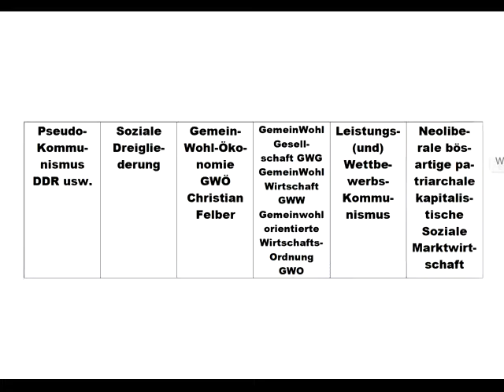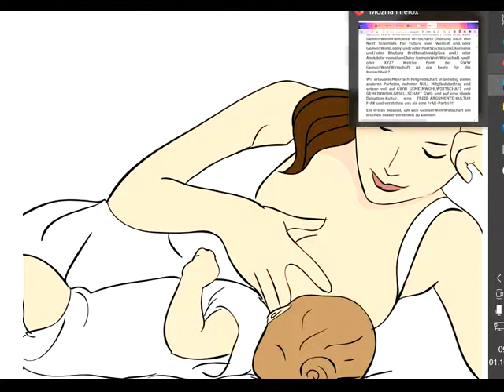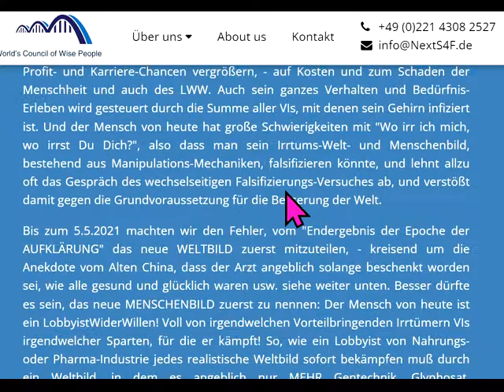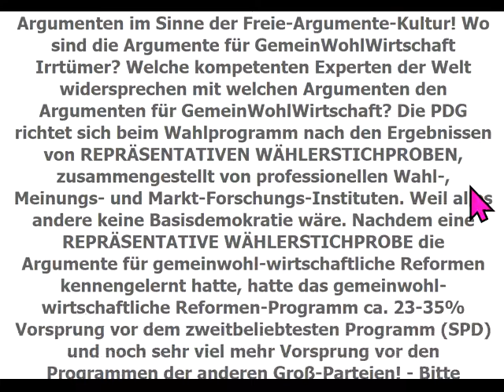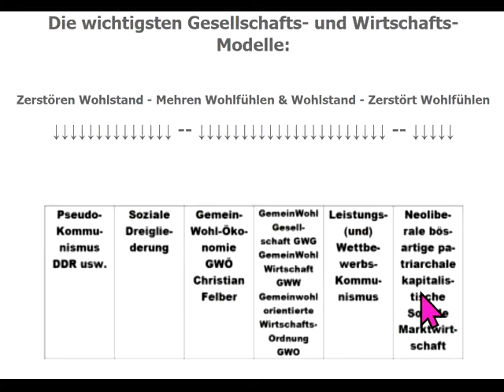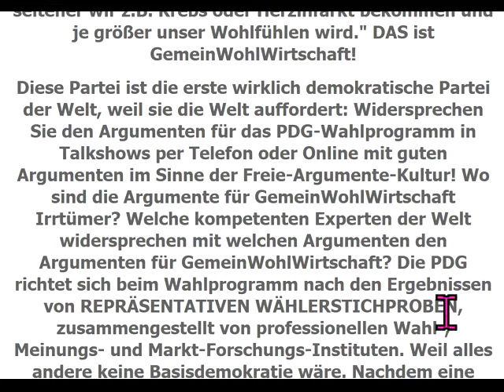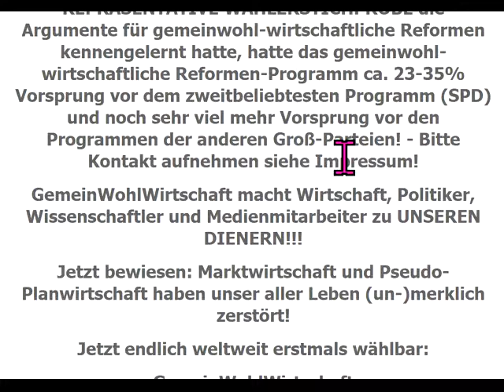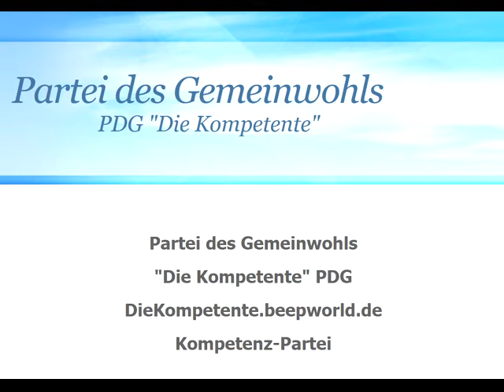Wie zerstört das jetzige System Dein Leben,u. wie rettet GemeinWohl-Ökonomie /Wirtschaft Dein Leben?